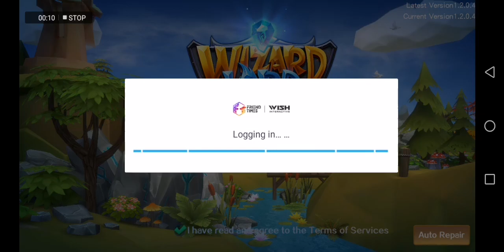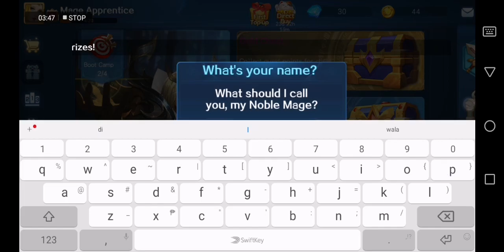WizardLord : Cast & Rule [ Android ] Gameplay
WizardLord: Cast & Rule - WISH INTERACTIVE TECHNOLOGY LIMITED

WizardLord -- Cast and Rule!

【Description】
Seize the moment. Cast & Rule!
WizardLord is the latest mobile fantasy RTS from Wish Interactive. Set in an enchanted land, the game seamlessly blends action and strategy. Matches are fast-paced – requiring speedy decision-making, proper card lineups, and accurate spell combinations.

Begin your journey as a mage apprentice and take on intense real-time battles to become the ultimate WizardLord!

【Features】

Real-time PvP Duels
Dominate fast, intense 1v1 battles and 2v2 team play for up to 5 minutes.

Unique Spell Combo
Pioneering spell combination gameplay. Create magic combos.

Summon Fantasy Creatures
Command elemental servant and powerful creatures to break through the arena.

Collect & Upgrade Cards
Unlock chest rewards to collect and upgrade mighty cards by defeat your opponents.

Deck-Building Strategy
Construct tactical decks from dozens of ultimate magical cards with your collections.

▶ 331MB

Here is a way to get APK from Google Playstore :
Open Chrome browser and install this free and safe APK downloader Extension.

◆◇◆━━━ Online / Offline ━━━◆◇◆
▶ Online